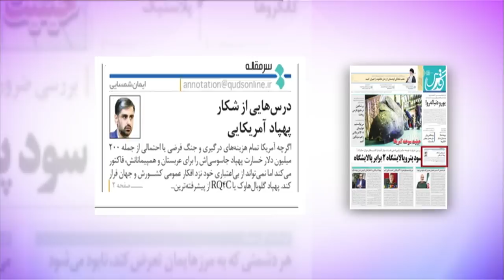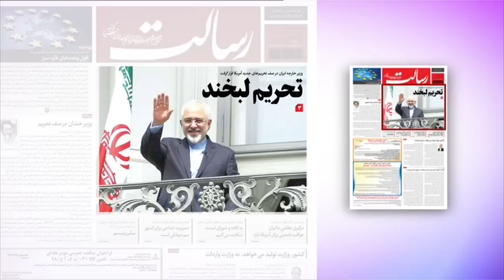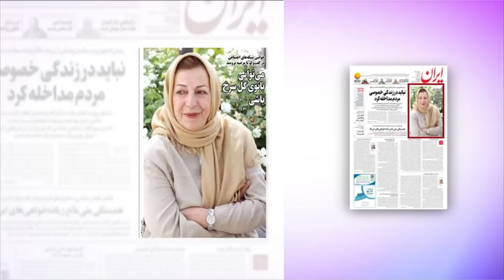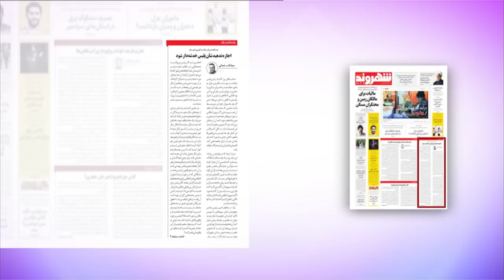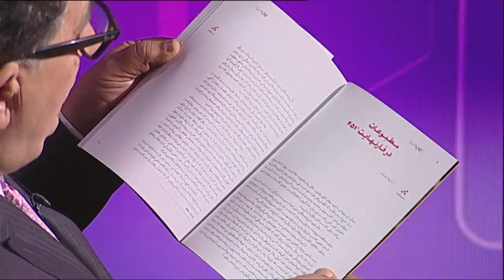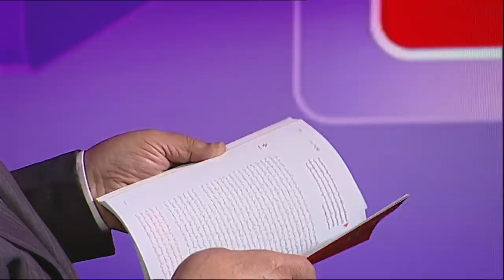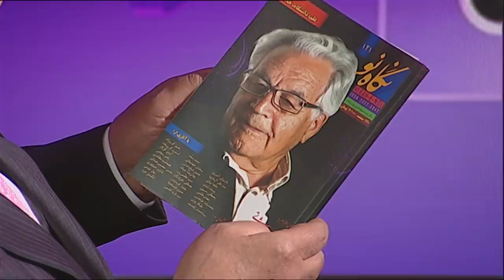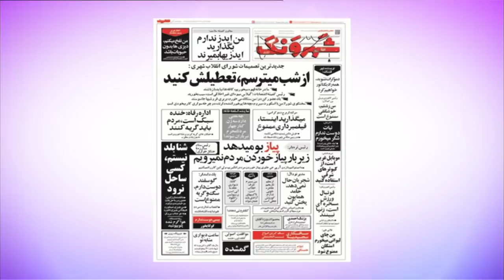مرور مطبوعات هفته: از برخورد نیروی انتظامی در پارک پلیس تهران تا تحریم جدید آمریکا علیه ایران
روزنامه‌های ایران در هفته گذشته خونسردترین رسانه‌های جهان در ارتباط با تهدیدهای جدید آمریکا و تحریم‌های آمریکا بودند. در مقابل انتقاد از احتمال تحریم وزیر خارجه از جمله مطالب جدی در صفحه اول روزنامه ها بود.